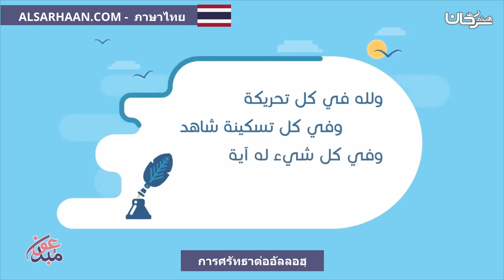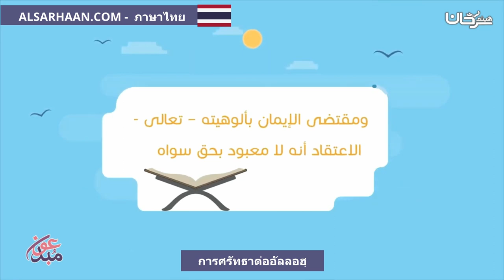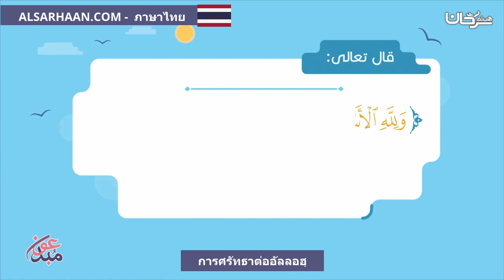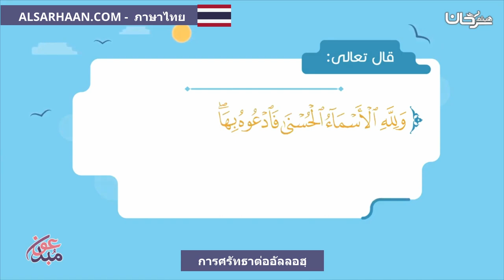การศรัทธาต่ออัลลอฮฺ الايمان بالله